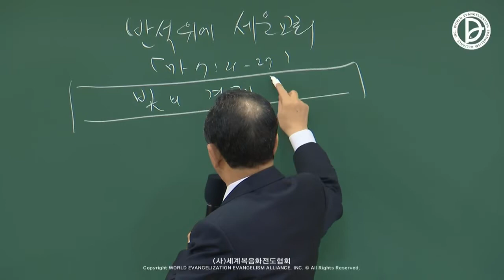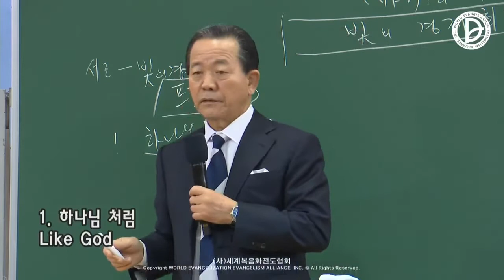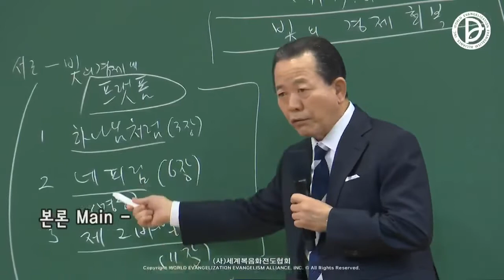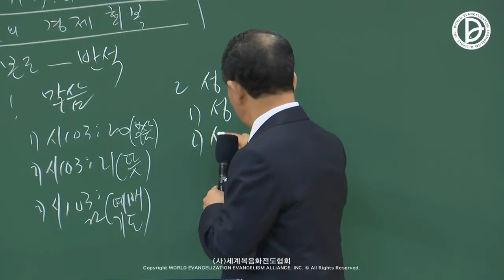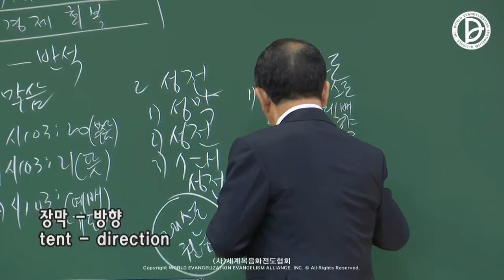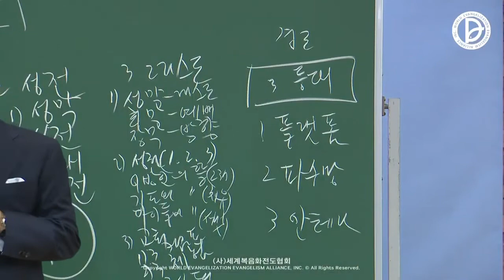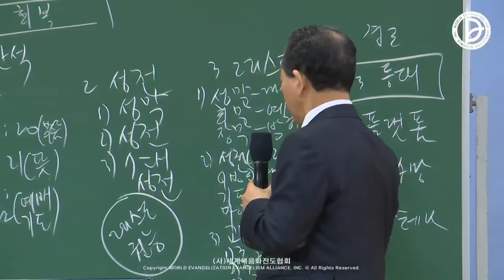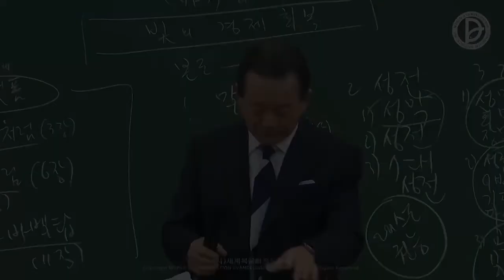23.01.2022 Message du 2ème culte dominical - L’église qui est bâtie sur la pierre (Matthieu 7:21-27)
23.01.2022 Message du 2ème culte dominical
Culte de dévotion pour la construction du temple
L’église qui est bâtie sur la pierre (Matthieu 7:21-27)